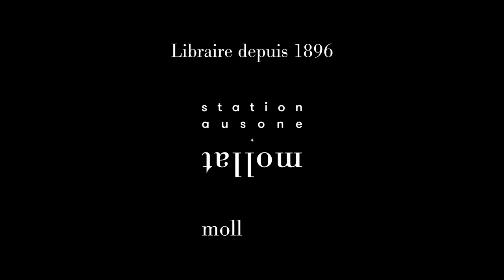Sarah Jollien-Fardel - Sa préférée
Sarah Jollien-Fardel vous présente son ouvrage "Sa préférée" aux éditions Sabine Wespieser. Rentrée littéraire automne 2022.